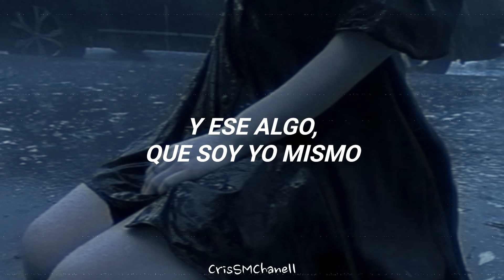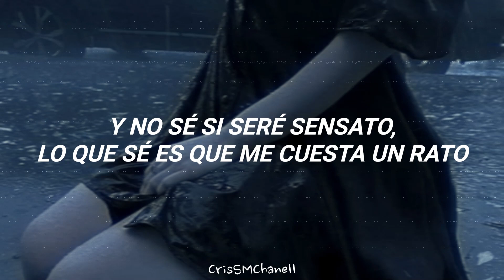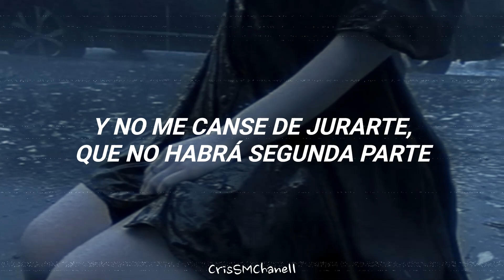"Me cuesta tanto olvidarte" -- Mecano. ( CON LETRA )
Para aquella persona que no hemos podido olvidar jamás:(

Intérprete: (Grupo) Mecano.
Álbum: "Entre el cielo y el suelo", 1986.
Letrista y compositor: José María Cano.